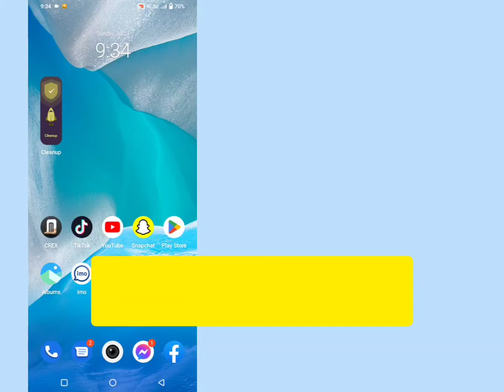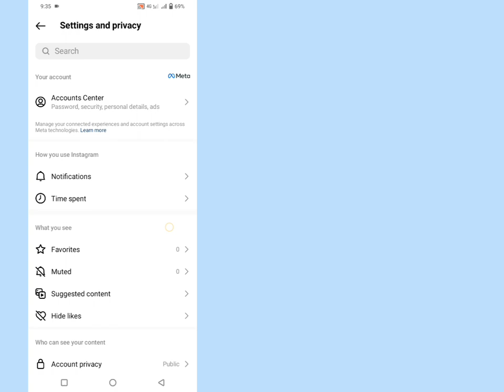Jak przełączyć się z powrotem na konto osobiste na Instagramie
jak zmienić konto na instagramie na osobiste

przełącz się z powrotem na konto osobiste na Instagramie

jak zmienić konto firmowe na konto osobiste na instagramie

jak zmienić konto z firmowego na osobiste na instagramie

jak zmienić konto na instagramie z firmowego na osobiste